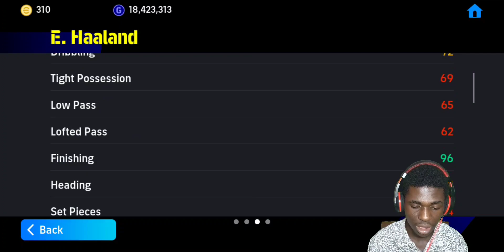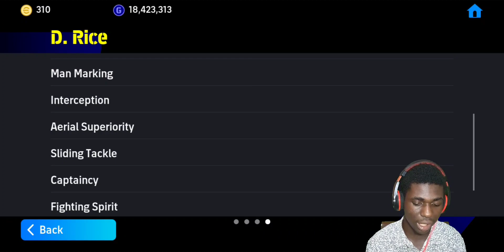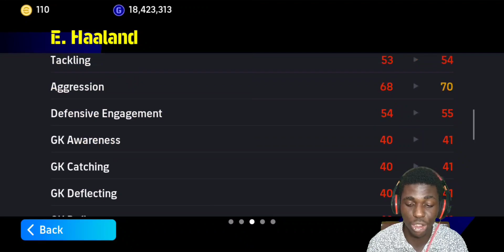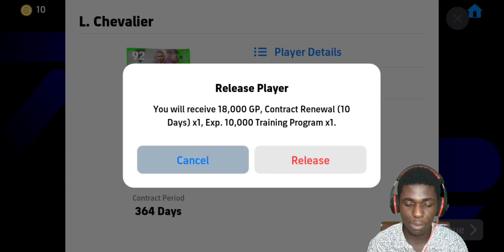MY FIRST EFOOTBALL 2024 MOBILE PACK OPENING 😁| CAN I GET THE 100 RATED HAAAALAND 😍🙏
pes 2023
football mobile